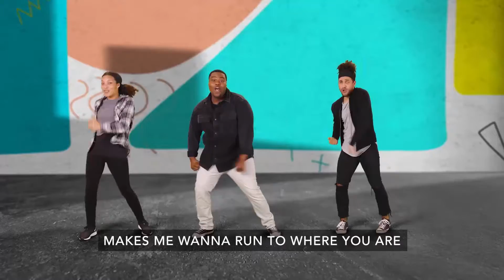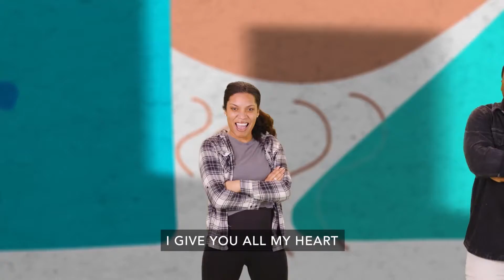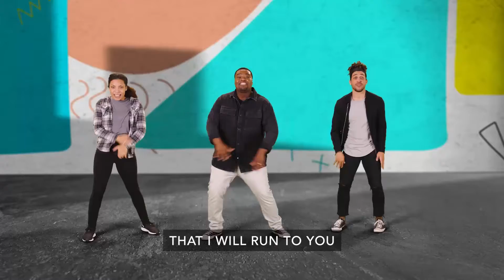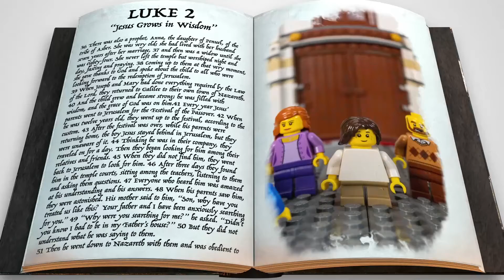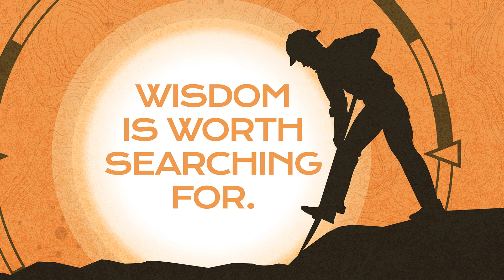Kids Video - Sunday, August 1st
Happy Sunday Kids!